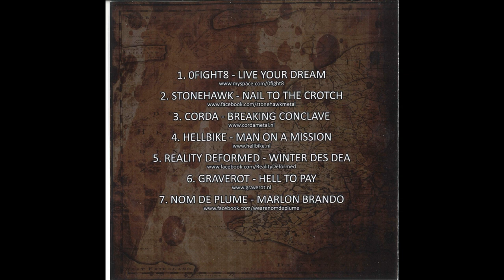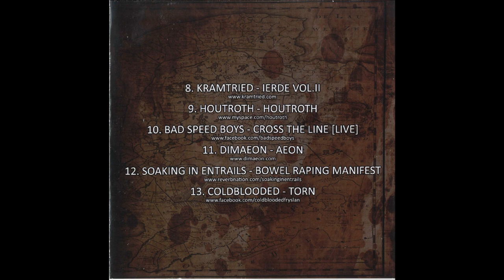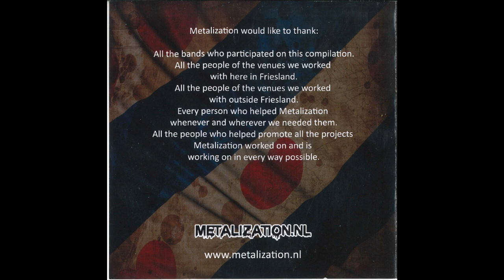Various Artists - Frisian Hard 'N' Heavy Volume 1 (Full Compilation Album, 2012)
Labels: Big Bad Wolf Records / Metalization.
Cat.Nr.: BBWR-03.
Distributed By: Rock Inc.
Format: CD Compilation Album.
Country: Netherlands.
Released: 2012.
Genres: Hard Rock, Heavy Metal.

Tracklist:
1 0Fight8 – Live Your Dream   2:31
2 Stonehawk – Nail To The Crotch 4:32
3 Corda – Breaking Conclave 7:50
4 Hellbike – Man On A Mission     4:12
5 Reality Deformed – Winter Des Dea   8:48
6 Graverot – Hell To Pay    5:14
7 Nom De Plume – Marlon Brando 3:12
8 Kramtried – Ierde Vol.II 5:09
9 Houtroth – Houtroth   1:30
10 Bad Speed Boys – Cross The Line (Live)    2:42
11 Dimaeon – Aeon   2:50
12 Soaking In Entrails – Bowel Raping Manifest     8:42
13 Coldblooded – Torn 2:52